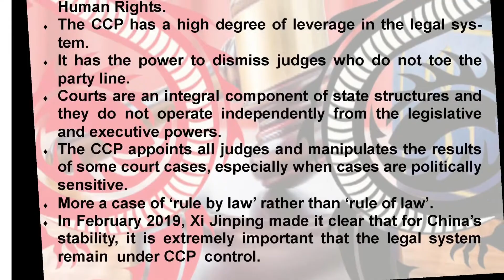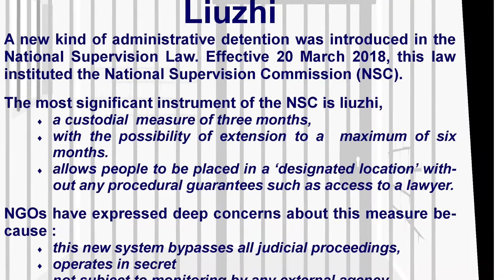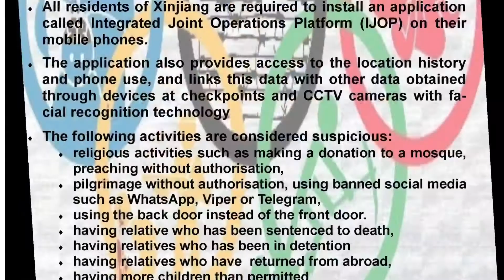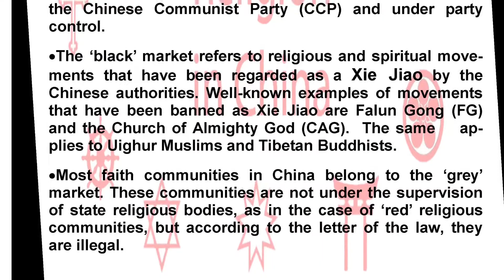NoHumanRightsInChina: CCP Must Be Held Accountable for Its Abuse of Human Rights (10 December 2021)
NoHumanRightsInChina: CCP Must Be Held Accountable for Its Abuse of Human Rights

On the 10th of December, on International Human Rights Day, Tibetan, Uyghur and  Hongkonger advocacy groups will come together for a series of actions to protest the  repression, surveillance and genocide our communities have experienced at the hands of  the Chinese Government.

The Chinese Communist Party (CCP) is one of the world’s greatest human rights abusers.  From violently crushing calls for democracy in Hongkong, to erasing Tibetan identity, to  committing genocide against the Uyghurs – they represent a global threat to international  standards of human rights. Despite this, the Chinese government has once again been  awarded the international honour of hosting an Olympic Games – this time for the Beijing  2022 Winter Olympics. Our actions on Human Rights Day will therefore be focused on  protesting this moral failing – and on calling on the UK to demand accountability for the  Chinese authorities’ crimes.

Joint petition handed to the British Olympic Association calling for a full boycott of the  Beijing 2022 Winter Olympics

When: 10th December 2021, 16:00

Location: British Olympic Association, 101 New Cavendish St, London W1W 6XH Free Tibet and allied organisations, the World Uyghur Congress, the Tibetan Community in  Britain, the Global Alliance for Tibet & Persecuted Minorities and Hong Kong Aid will hand a  joint petition to the British Olympic Association calling for a boycott of the 2022 Beijing  Winter Olympics.

Rally and march from Piccadilly Circus to the Foreign, Commonwealth and Development  Office

When: 10th December 2021, for 18:00-20:00

Location: Marching from Piccadilly Circus (W1J 9LL) to the FCDO (SW1A 2EG) Tibetan, Uyghur and Hongkonger groups will be marching in unified protest against the  Chinese Regime’s numerous and relentless human rights abuses. We are marching to the  FCDO to demand they do not send diplomats and ministers to an Olympic Games hosted by  the architects of the repression and genocide enacted upon our communities. Speakers will include Dolkun Isa, President of the World Uyghur Congress, Tibetan activist and filmmaker Dhondup Wangchen, who was arrested in 2008 for capturing the sentiments of brave Tibetans in the run up to the 2008 Beijing Olympics. Also speaking will be Can, representing  Hong Kong Aid, and Tenzing Ragba from the Tibetan Community in Britain.